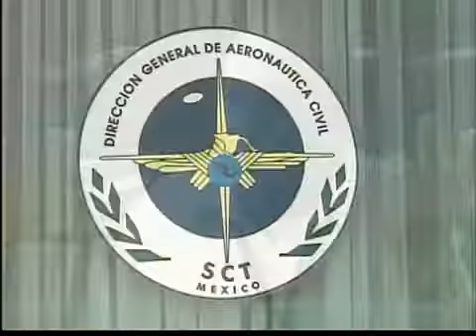Investigación sobre desplome de avioneta en Tijuana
Tijuana, La avioneta que se impacto en Tijuana el día Lunes 31 de Octubre, tenia apenas 4 días de haber ingresado a México. La avioneta era proveniente de los Estados Unidos. La dirección de aeronáutica civil asegura que su propietario, presento toda la documentación en regla.